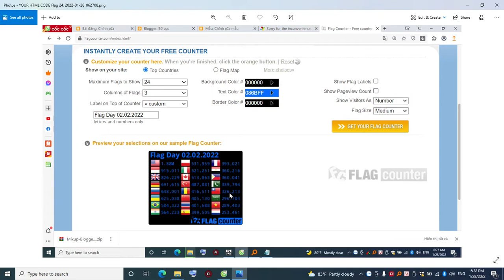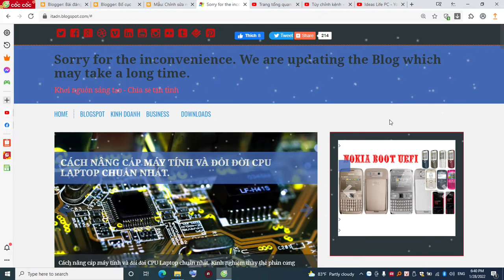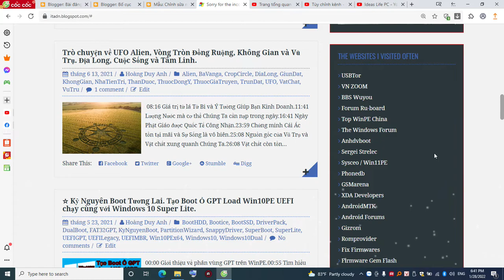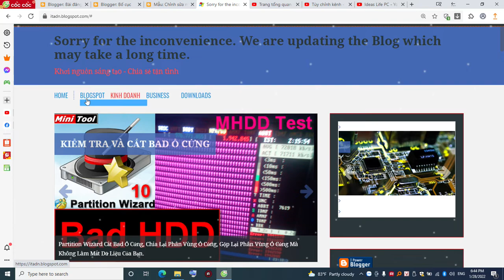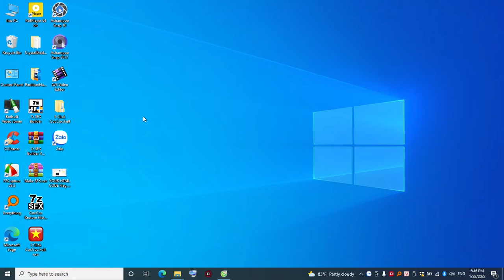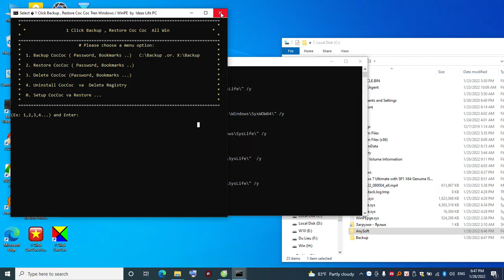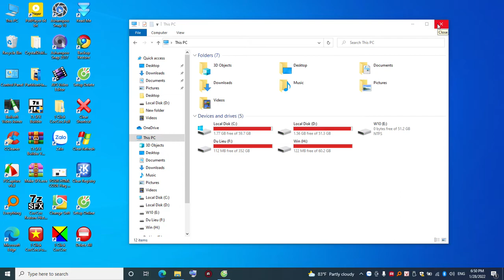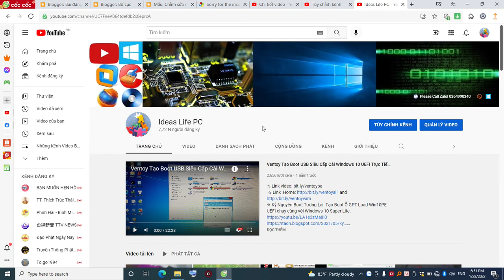Windows "Lỗi Lạ" không thể run file như ý muốn. Bổ sung thêm tính năng Cốc Cốc & Code Blog Tuyết Rơi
Code Hoa Tuyết Rơi và các bộ theme Blog khác nhau em sưu tầm tại 2 link dưới đây các Anh Em mình nhé 😀
 Folder:
=➤ _Theme Blogspot Tuyen Chon

 Folder:
=➤ _Thiêt Kê Web Chuyên Nghiệp_

 Đây là Blog Anh Em chia sẻ code hoa tuyết rơi ạ!